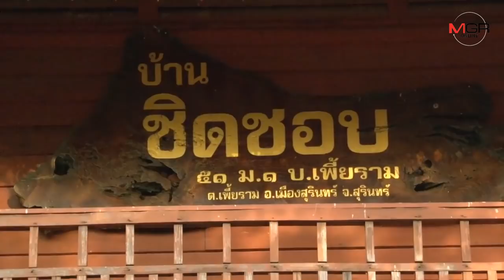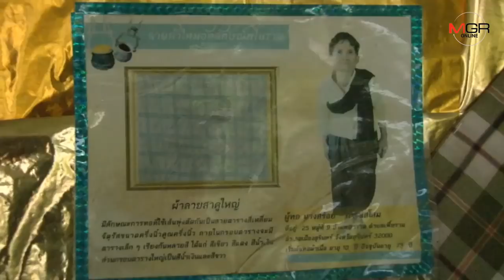ส่องบ้านเกิด...“ปู่ชัย ชิดชอบ” บ้านเพี้ยรามเมืองช้าง ใหญ่โตเงียบสงบ มีพี่น้อง 14 คน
25/01/2020 ส่องบ้านเกิด...“ปู่ชัย ชิดชอบ” บ้านเพี้ยรามเมืองช้าง ใหญ่โตเงียบสงบ มีพี่น้อง 14 คน

สุรินทร์- ส่องบ้านเกิด “ปู่ชัย ชิดชอบ” ที่ บ้านเพี้ยราม เมืองช้าง ใหญ่โตเงียบสงบกว้างขวาง มีการปรับปรุงอยู่ในสภาพมั่นคงสวยงาม เผยมีพี่น้อง 14 คน ขณะน้องสาวคนที่ 5 อายุ 86 ปี โทรฯนัดกับน้องสาวอีกคนอายุ 83 ปี เตรียมไปร่วมงานศพพี่ชาย จ.บุรีรัมย์